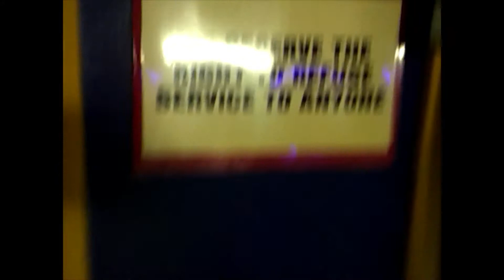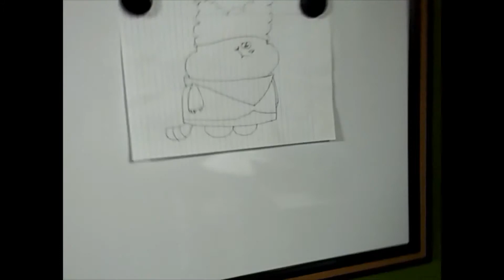egg bin pewpiedie diss track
hey guys if u know how 2 mute a video then let me kno in the comments thanks